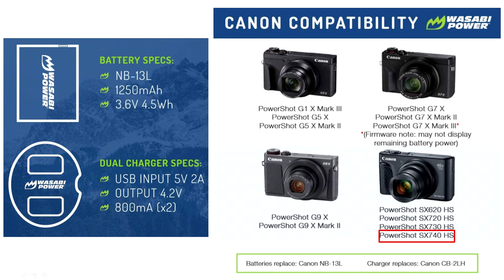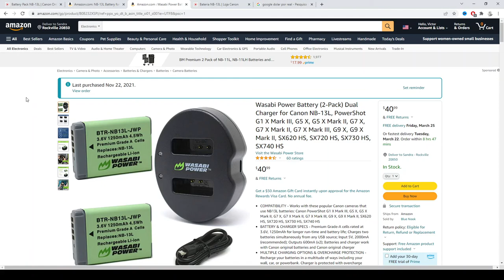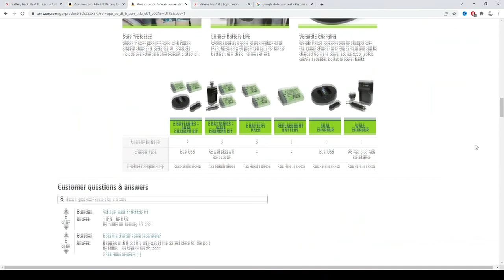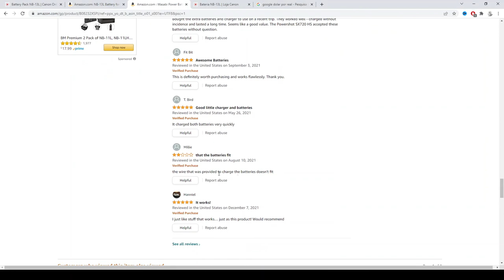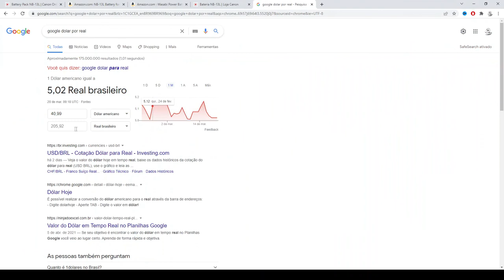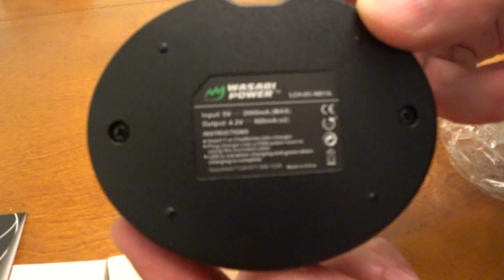Unboxing / Review Bateria e Carregador Wasabi Power para Canon NB-13L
* Links:

- Anuncio da Amazon nos EUA: